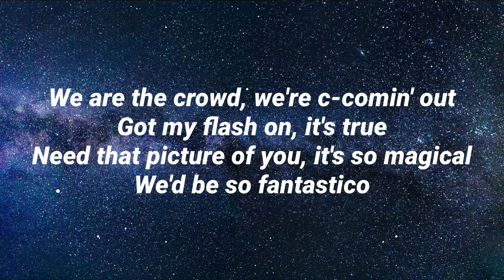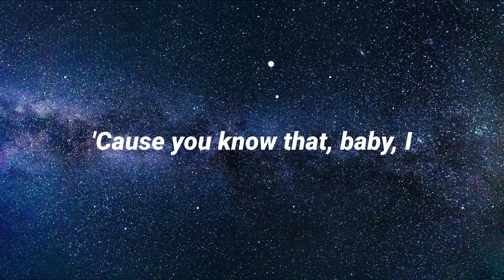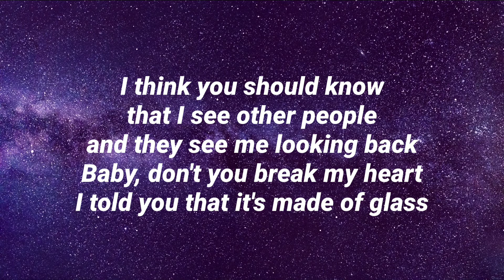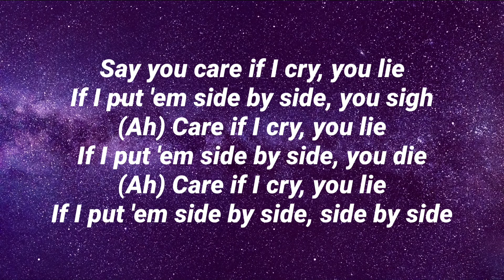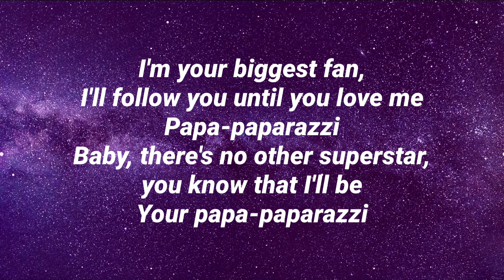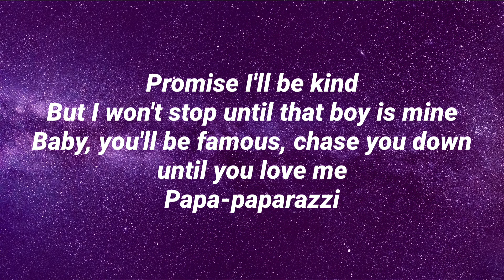Paparazzi - Kim Dracula [Closest Lyrics]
I hope you enjoyed the song Paparazzi by Kim Dracula. I used various websites and lyric videos combined to create the closest lyrics in a lyric video. I really like this song so I wanted to make a good lyric video to it. I hope you enjoyed it!